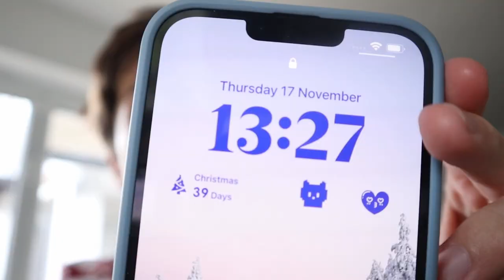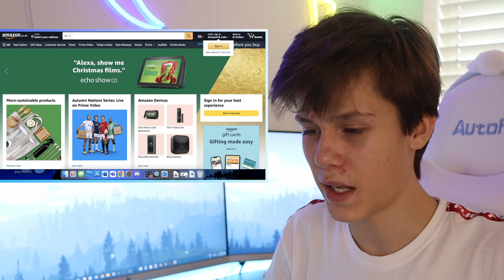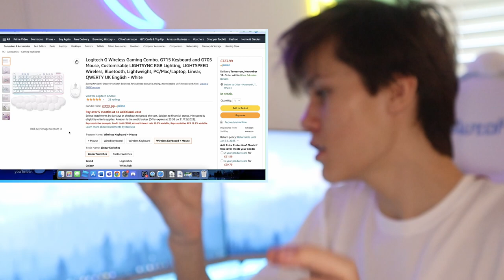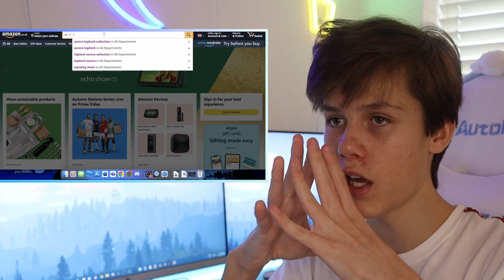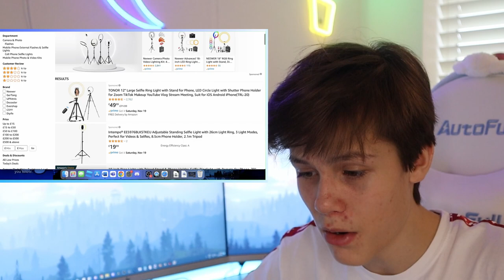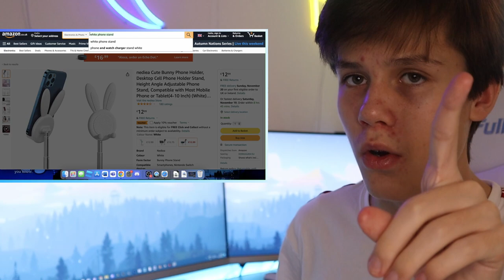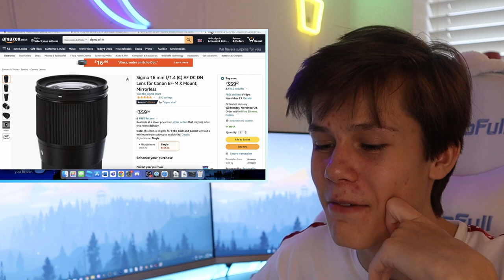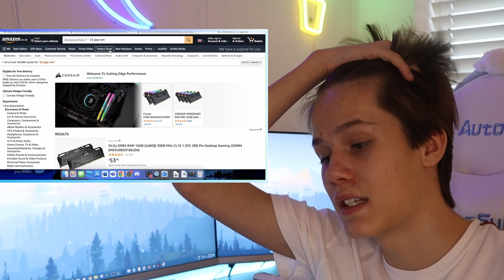writing my christmas wishlist! | christmas gift ideas for teen boys | Chill Vlog! 🎁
,, 🍓 hey guys! welcome back to another vlog / video! today was a rainy day, and i was planning to go outside and take pictures, but i couldn't do that naturally. so instead, i decided to write my christmas wishlist and search on amazon to find some cool stuff. remember this video is just an amazon dump of things i found interesting, and will not be purchasing all of them! hope u enjoy the video! :) 🥐 ,,

🎄┊my wishlist items ᵎᵎ ∥
aurora logitech keyboard + mouse
aurora logitech headphones
white standing mixer
standing ringlight
bunny phone stand (my fave)
efm 11-22mm lense
efm 22mm pancake lense
sigma 16mm lense

🕊️┊my gear! ᵎᵎ ∥
my camera
my microphone
my handheld tripod
my standing tripod

🍡┊credits! ᵎᵎ ∥
edited by me : divinci resolve
thumbnail by me : canva + photoshop